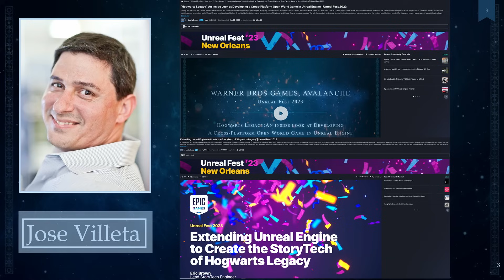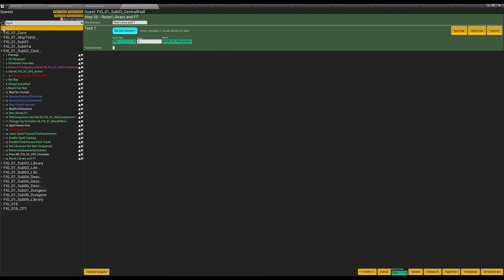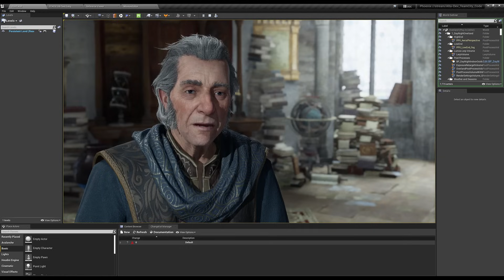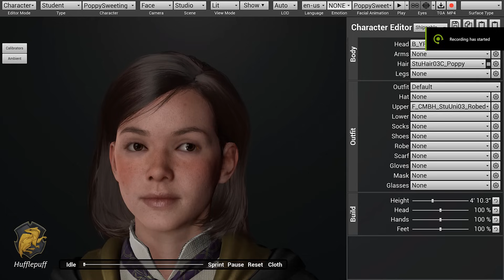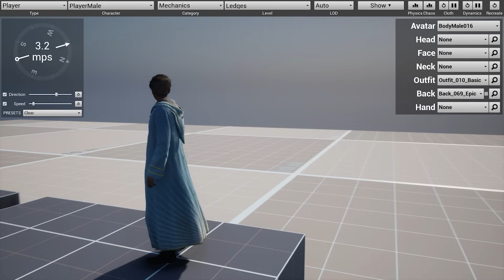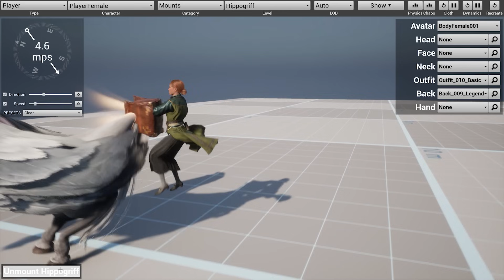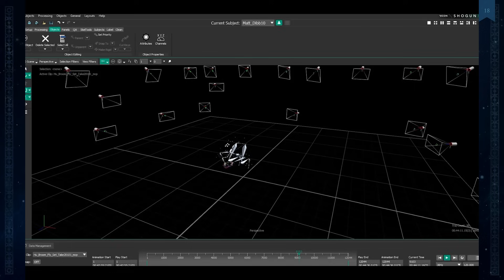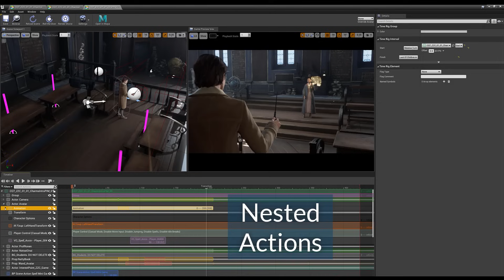An Inside Look at Hogwarts Legacy Unreal Engine Extensions | GDC 2024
Get an inside look at how Avalanche Software extended Unreal Engine to deliver an open world, cinematic storytelling game experience in Hogwarts Legacy. From developer experience tools, to mission editor workflows, character technologies, and cinematics storytelling editor extensions, you will get a glimpse of how the Hogwarts Legacy team embraced the Unreal Engine and extended it to achieve its game design goals and end-user gamer experience.